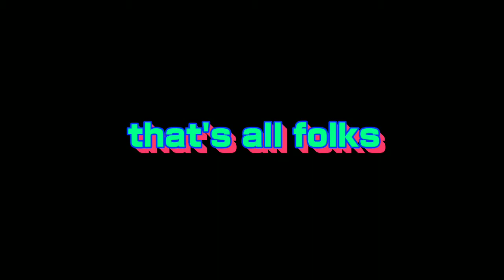HUGE NEW UPDATE TO THE TRAINING GROUND! 3 NEW MODES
*Dhrubo Fardin*

*Fardin Rabbi*

Untill next time Good Bye